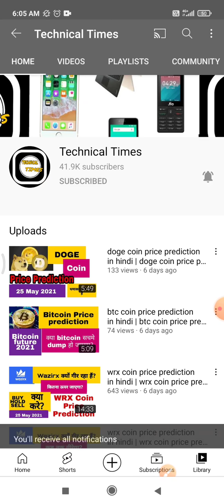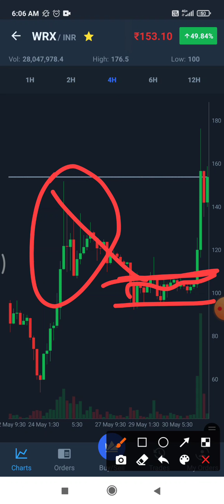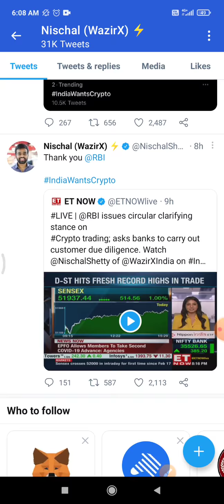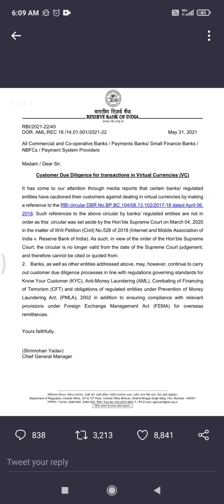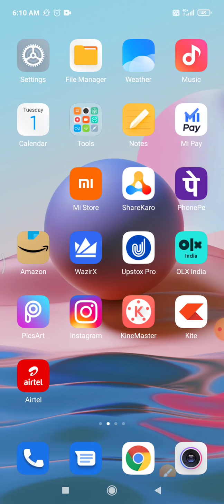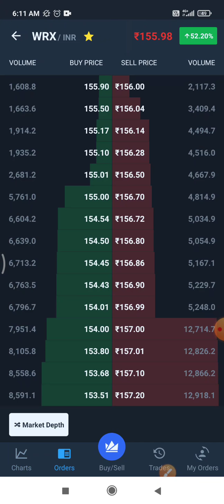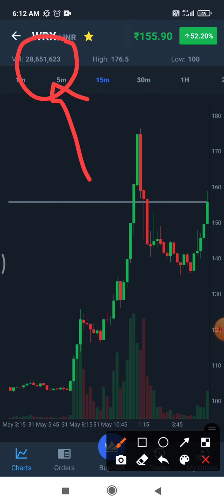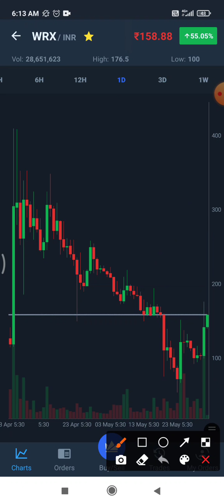wrx coin price prediction in hindi | wrx coin price prediction June 2021 | best coin to buy today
wrx coin price prediction in hindi
wrx coin price prediction June 2021
wrx coin
which cryptocurrency coin go up now

hello dosto is video me dikaya hu aaj June 2021 ko wazirx coin me kya price prediction hoga bolke video ko pura dekiya end tak dekiye apko bilkul pata chal jayega